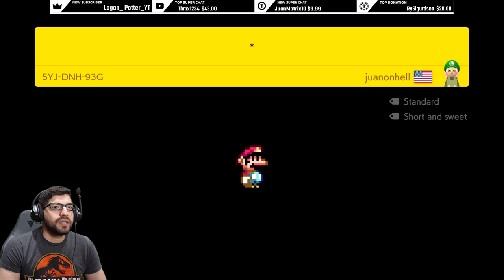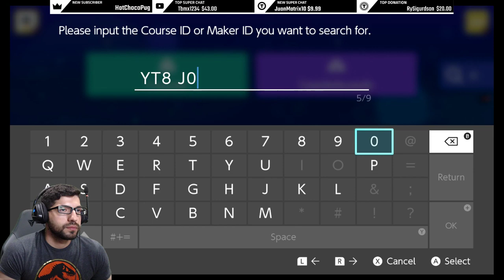Super Mario Maker 2 - Let's Play Your Courses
Come hang out with Brian and maybe Jupiter (The Kitten)

PC Build Specs i7-8700k
Corsair H115i Pro CPU Cooler
MSI Z370 Gaming Pro
EVGA GTX 1060 6GB
Corsair Vengeance 16GB DDR4 3000Mhz